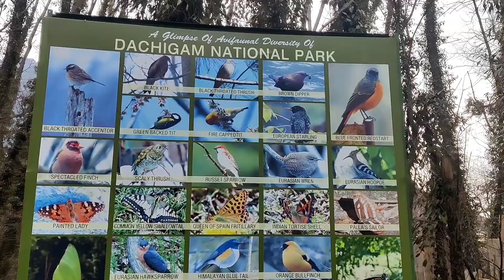Exploring dachigham national park 🐻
Thumbnail credit :-  @logical_kz